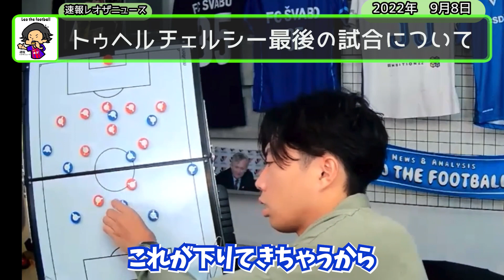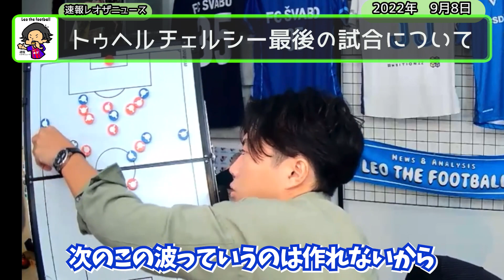CLグループリーグ初戦に敗れたチェルシー！何が原因だった？【切り抜き】